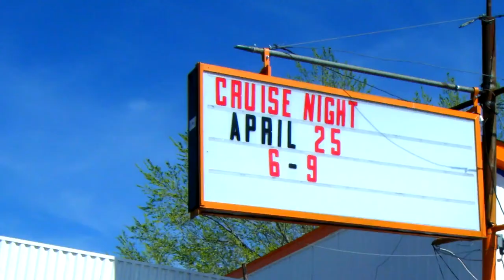Legacy: UCLA (Bonus Clip)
What we've learned from Sue Enquist, the player, is that she is a bit of a prankster. In this bonus clip, Enquist shares a hysterical prank she pulled with her UCLA teammates during regionals. More